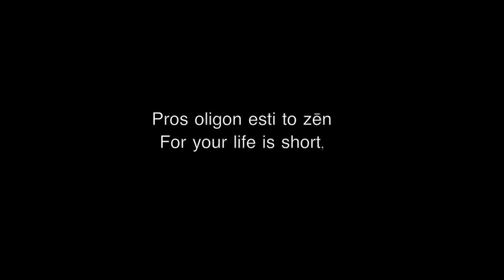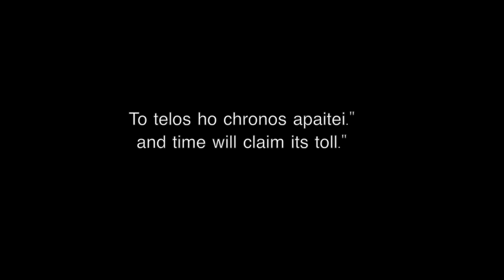Seikilos Epitaph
The Seikilos epitaph is the oldest surviving example of a complete musical composition in the world, and the oldest surviving example of Ancient Greek musical notation for that matter.

The melody is inscribed on top of the lyrics on a tombstone stela, that was found near Aidinion, current day Turkey (in the vicinity of Ephesus), where a woman was using the block of marble as support for her pigeon water hole. It was subsequently lost for a few decades after the 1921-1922 Greek Asia Minor genocide by the Turks, and having survived that catastrophe virtually unscathed, it then resurfaced in Smurna where Turkish railway Director Edward Purser's wife had the bottom sawed off so that it would stand nicer for her garden's flowertops. This obliterated one line of text. The Dutch Consul saw it by chance and brought it via Constantinople to the Hague and then to Copenhagen for safe keeping during the war, where it has been "kept safe" ever since, like all other antiquities in museums around the world.

It is dated 200 BC to AD 100, meaning this particular musical notation was well established since at least the 3rd century BCE, perhaps the 4th, but it is likely during the time of Homer, 8th BCE, there was another type of notation predating this one.

Other examples of ancient Greek songs with extant musical notation include the Delphic Hymns, but these are not "complete", but fragmentary.

The following is a transliteration of the words:

Hoson zēis, phainou
Mēden holōs su lupou;
Pros oligon esti to zēn
To telos ho chronos apaitei.

Translation:

While you live, shine
have no grief at all
life exists only for a short while
and Time demands his due.

On the top, the epitaph reads:
Εἰκὼν ἡ λίθος εἰμί.
Τίθησί με Σείκιλος
ἔνθα μνήμης ἀθανάτου
σῆμα πολυχρόνιον.

Which roughly translates to:

I am this stone, an icon
Seikilos placed inside me
an everlasting simulacrum
of deathless remembrance

...and might we say, indeed he did.

at the bottom, there is also a brief inscription
Σείκιλος Ευτέρπῃ

Seikilos to Euterpre

Some scholars argue it is his wife, others his daughter or lover. The most plausible is the Muse Euterpe, given the type of votive this is, that is, music for deathless remembrance, the words of the song about pleasure and no grievances and the idea of time.

The picture of the stela is by "Nationalmuseets fotograf" and it is in the national museum of Denmark in Copenhagen with inventory number 14897.

This is an attempt at Reconstructed Ancient Greek, not Erasmian pronunciation.

From the Atrium Musicae de Madrid directed by Gregorio Paniagua, recorded in 1979.